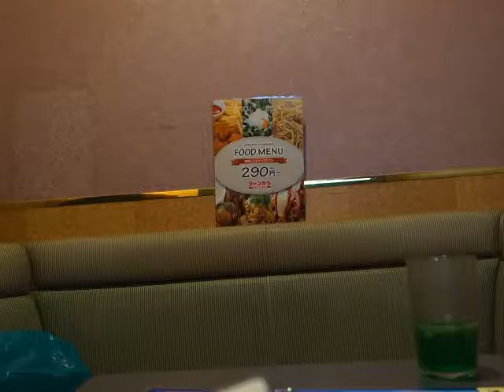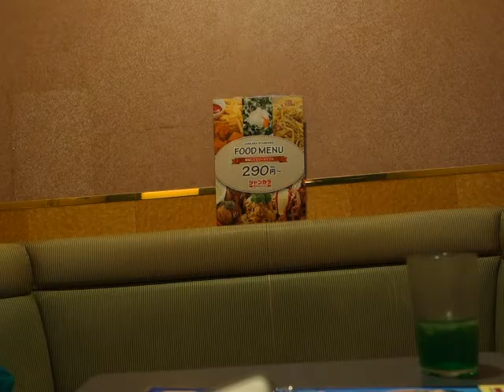寒い夜明け(郷ひろみ) つっち～が唄いました、１６.１２.１４